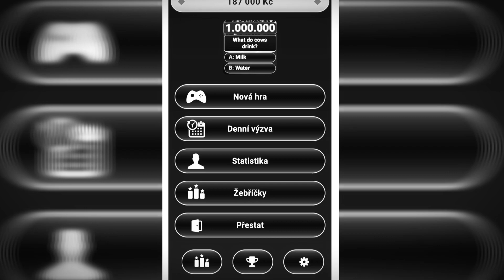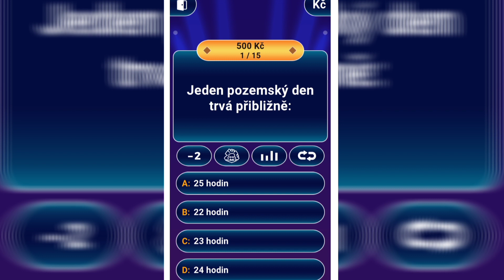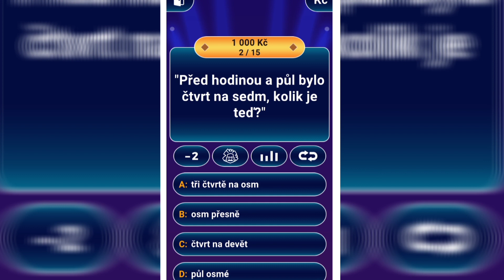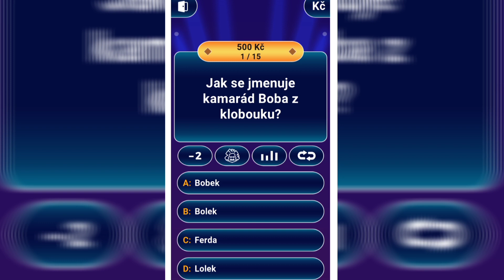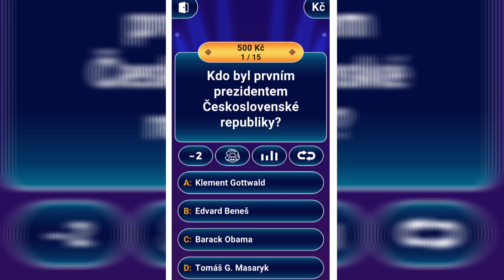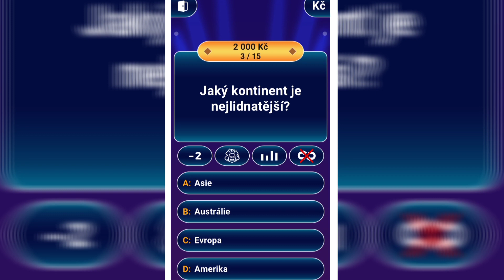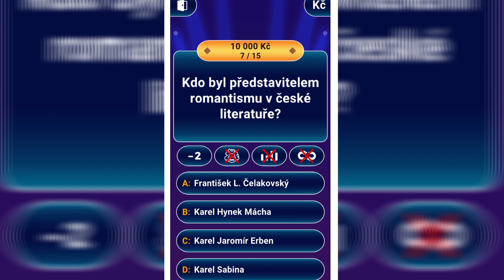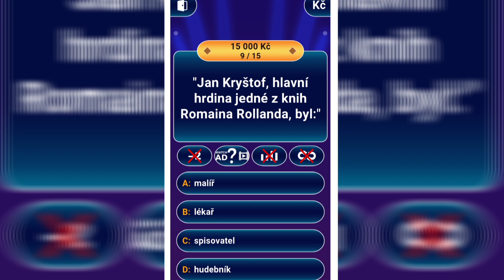JAK MOC BLBEJ JSEM?! (hodně xd) 🤔😱 • Chcete být Milionářem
ODEBÍREJ ❤️
SDÍLEJ📱📲
LIKUJ 👍
KLADNĚ KOMENTUJ ⌨️
DOKOUKEJ VIDEO DO KONCE 🎧
VYPNI ADBLOCK 😂
MŮŽEŠ SI KOUPIT ČLENSTVÍ 💙

TECHNIKA

Nahrávání obrazovky: Nahrávání Obrazovky od Xiaomi

                                                         EDIT

Editor: Já (NeptuniX)
Aplikace: PowerDirector

                                               SOCIÁLNÍ SÍTĚ

                                                  GRAFIKA

Miniatura: Já (Pixellab, Background Eraser, Blur Camera)